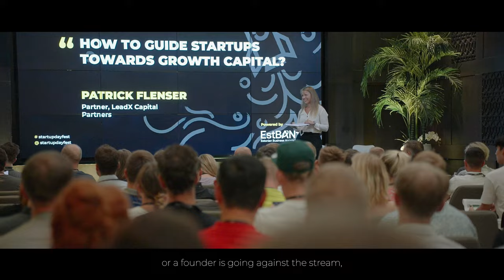sTARTUp Day 2022 official aftermovie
sTARTUp Day is a biggest and most startup-minded business festival in the Baltics. More info startupday.ee

Made by JOPP Creative Production